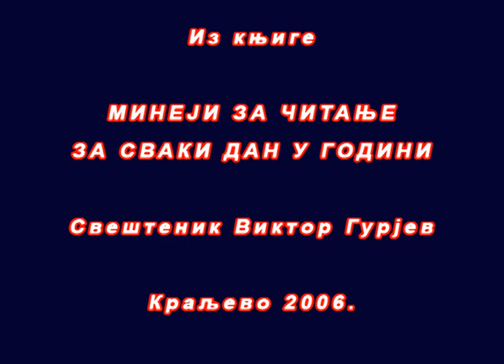ЧИЊЕЊЕ МИЛОСРЂА И ДОБРА БЛИЖЊЕМ РАДИ СВОГА ДОБРА